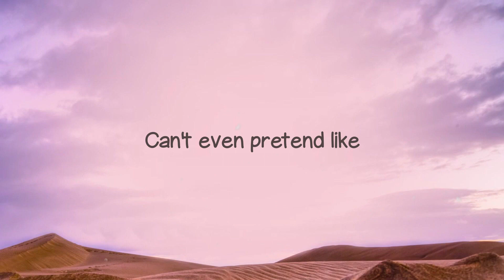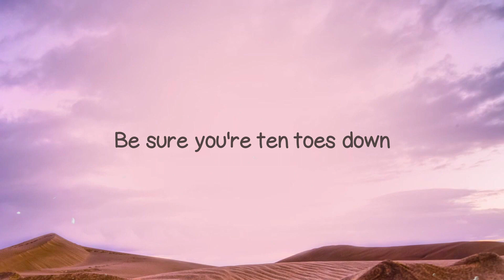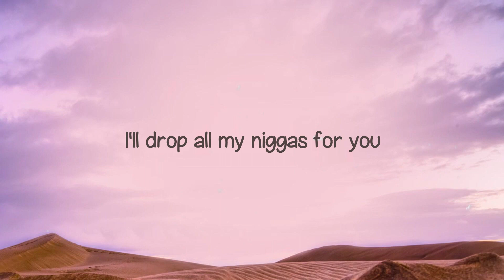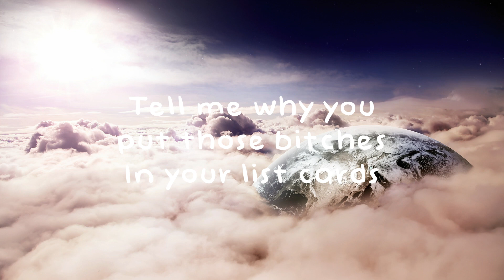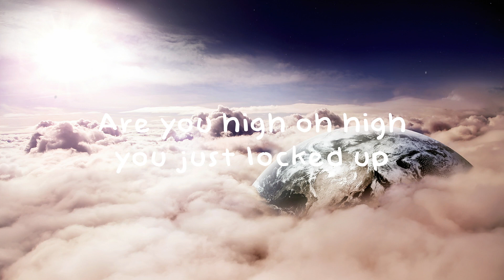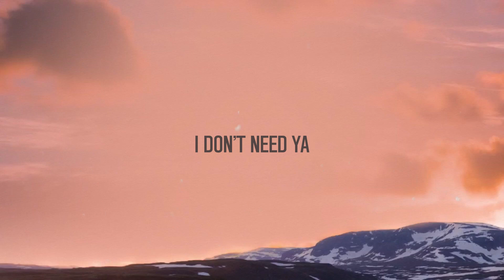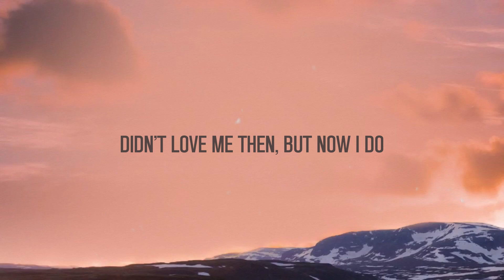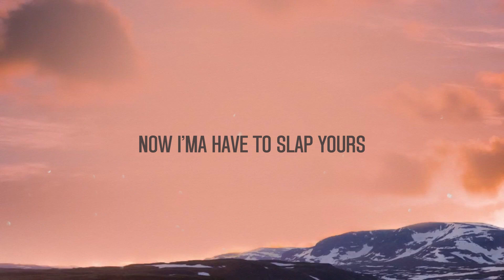Come Thru - Summer Walker, Usher [Lyric Music] 🍾